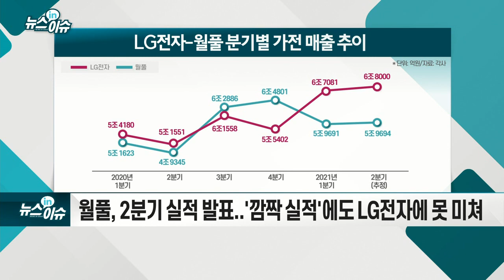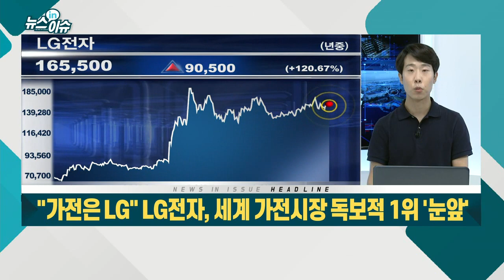"가전은 LG" LG전자, 세계 가전 시장 독보적 1위 '눈앞'_기업IN이슈 (20210723)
- 월풀, 2분기 실적 발표... `깜짝 실적`에도 LG전자에 못 미쳐
- LG전자, 연간 매출 기준 사상 첫 `세계 가전 1위` 전망
- 코로나 따른 재택근무·집콕 문화 확대로 가전 교체 수요 급증
- 프리미엄 제품·디자인 특화 가전·패키지 상품 등 판매 전략 성공
- 국내외 매출 증가세 뚜렷... 전년比 중국 60%·유럽 43% 늘어